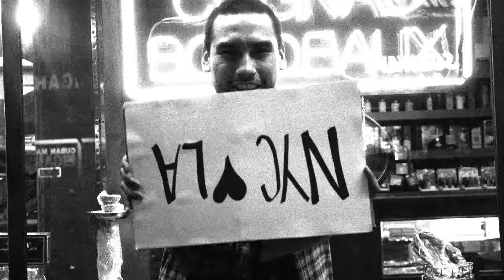Funeral Party - New York City Moves To The Sound of L.A.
Music video by Funeral Party performing New York City Moves To The Sound of L.A.. (C) 2010 RCA Records, a unit of Sony Music Entertainment